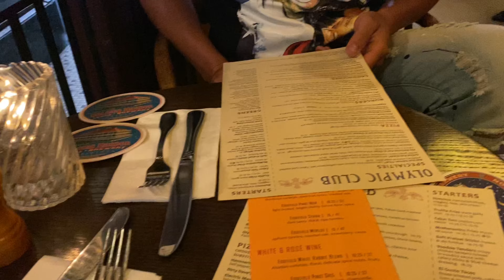Weekend Vlog | Anniversary, Nails, NEW DBZ MOVIE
-Age: 26 (November 27th)
-Ethnicity: African American
-Location: Washington
-Camera: iPhone